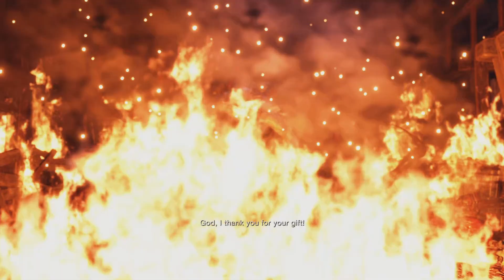Reaching the castle || Resident Evil 4 #7